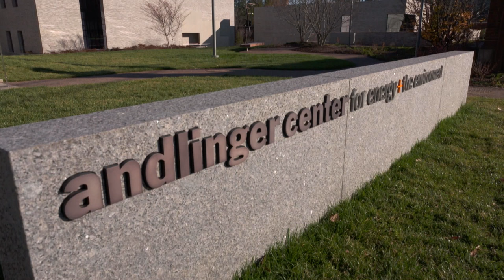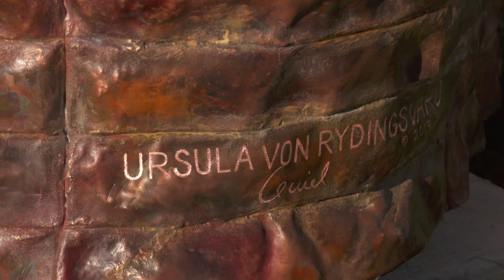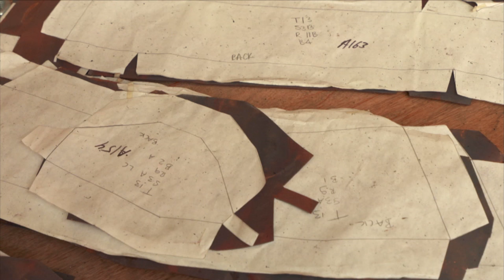Uroda: a sculpture by Ursula von Rydingsvard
An 18 1/2 foot high sculpture created by Ursula von Rydingsvard for the campus of Princeton University is one of the largest ever made in copper. State of the Arts meets the artist, visits the copper fabrication studio, and is on site for the final installation. Ursula von Rydingsvard is an internationally renowned artist whose work is in the collections of the Museum of Modern Art, the National Gallery of Art, Storm King, and the Metropolitan Museum of Art among others.

Produced by Susan Wallner, narrated by Dan Gordon, and videography by Joe Conlon and Jim Masi.